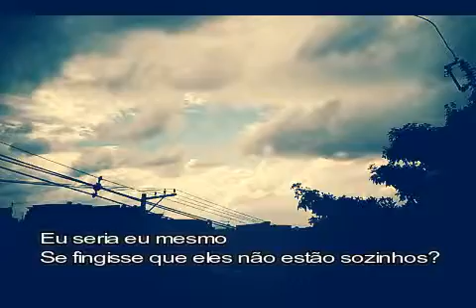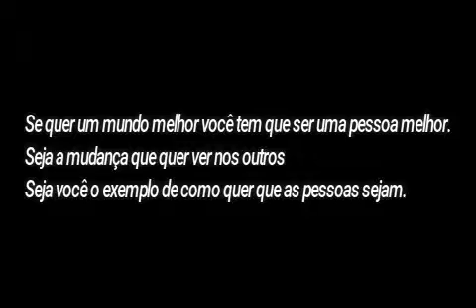HOMEM NO ESPELHO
Pequenos gestos como esse vídeo fazem a diferença.